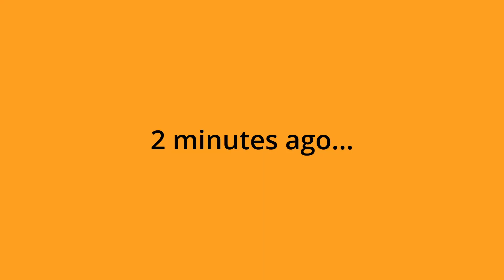Fall Trader Joes foods